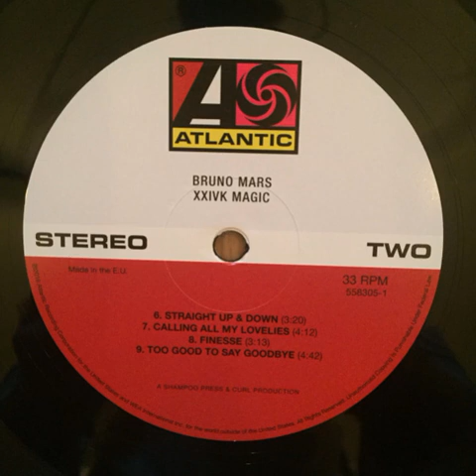Bruno Mars - Too Good To Say Goodbye